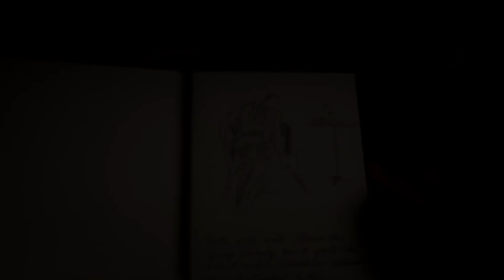L'HISTOIRE DU SECRET DES GRAY! RED DEAD REDEMPTION 2